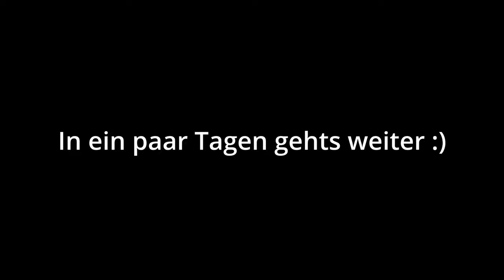Autofahrer FEIERT uns! | MotoVlog | ChrisbyRider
Ich hoffe sehr, dass dir das Video gefallen hat und du beim nächsten Mal wieder dabei bist. Fragen und Anregungen kannst du gerne in die Kommentare schreiben. Ich lese mir alles durch und antworte auch auf alles.

Ich hoffe, dass wir uns im nächsten Video wiedersehen. :DD